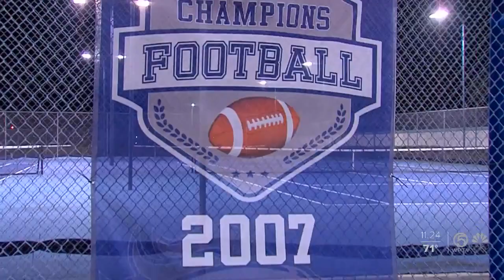Glades Central goes on the road and gets a playoff win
Glades Central hits the road and comes home with a playoff victory.